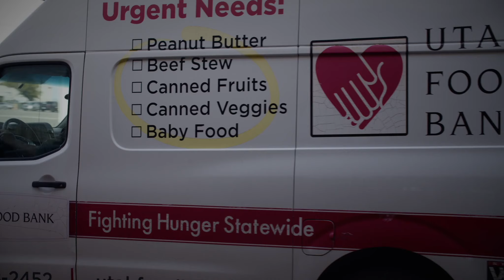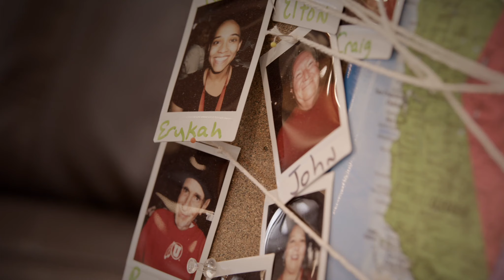2024 Utah Community Builder Award: Carol Hollowell, Switchpoint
Business and community leaders gathered Thursday, April 25, 2024, to recognize Carol Hollowell, executive director of Switchpoint, as the 6th annual Lane Beattie Utah Community Builder Awardee during the 45th Giant in our City celebration. The award recognizes an inspirational individual who has gone above and beyond the call of duty to address critical community needs.